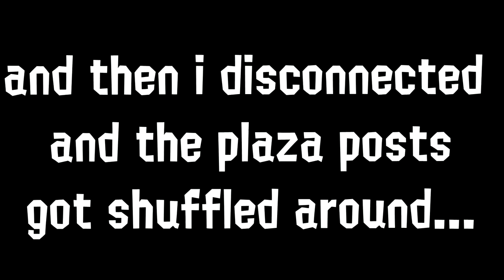Splatoon 3 Plaza Posts vs. THE END OF THE WORLD Splatfest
How prepared are the Inklings and Octolings of Splatsville for the end of the world? Do they CARE? there is only one way to find out. LET'S TAKE TO THE STREETS.